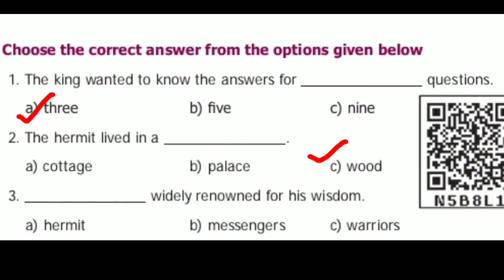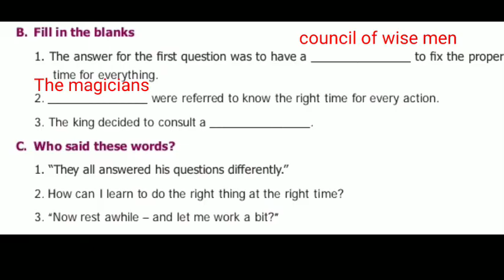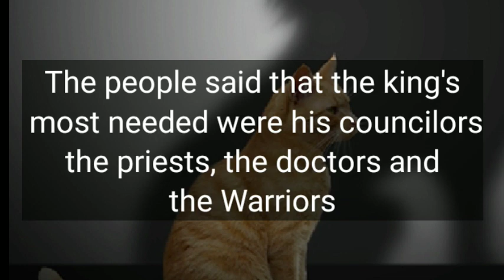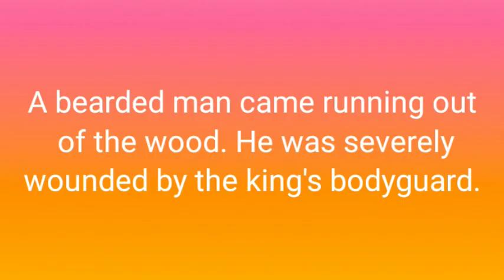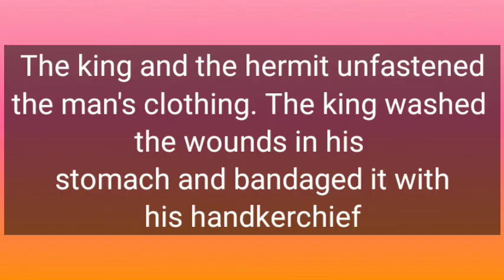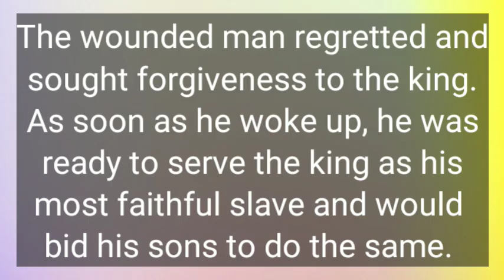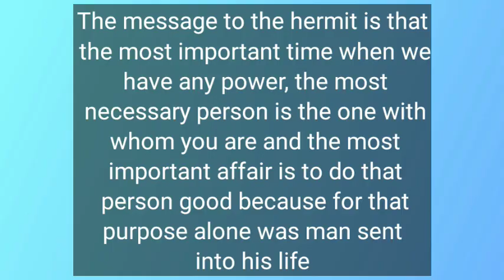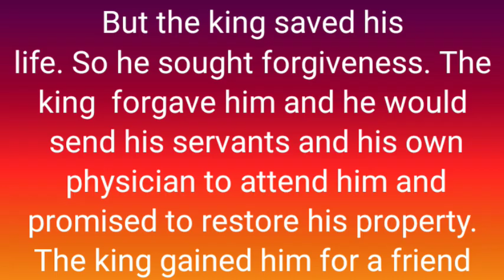The three questions, book back exercise, class 8, unit 3 SUPPLEMENTARY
Brinda, GHS melpattampakkam  The three questions, book back exercise, class 8, unit 3 SUPPLEMENTARY